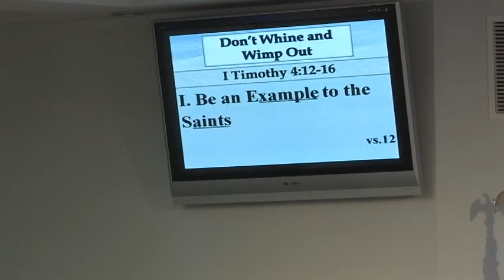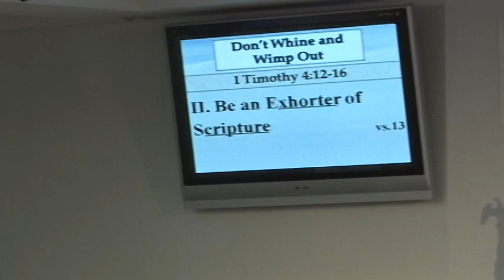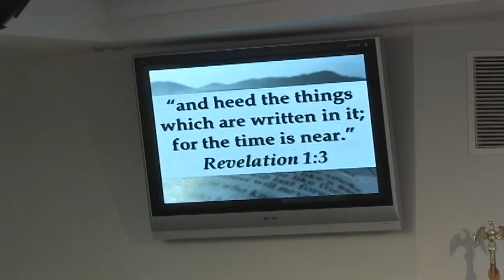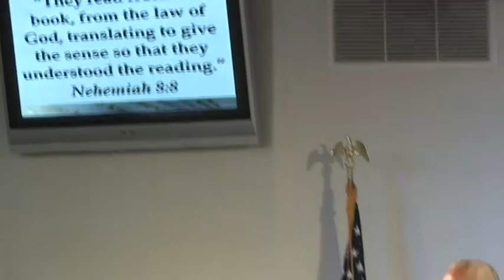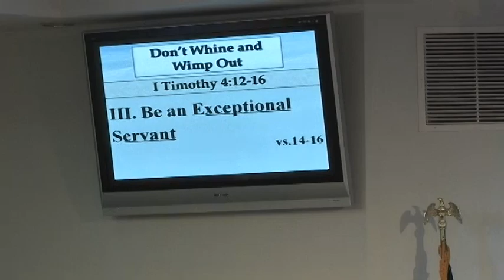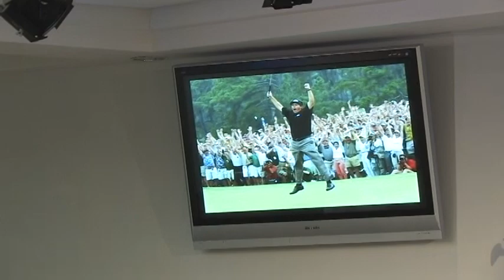I Timothy 4:12-16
02.03.13
Don't Whine And Wimp Out